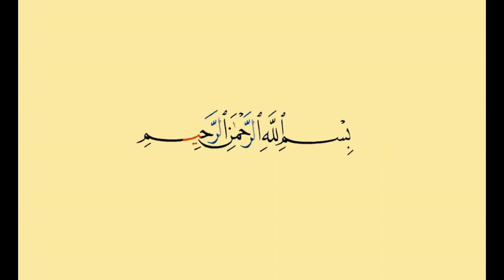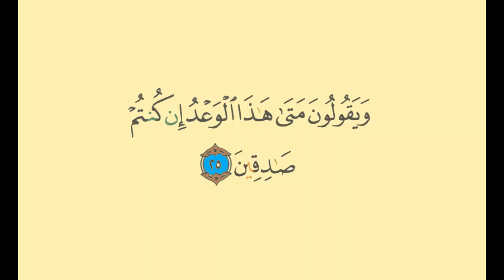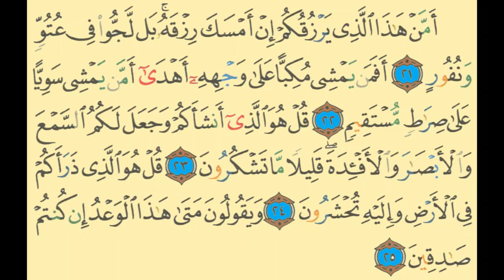Surah Al-Mulk Memorization (part 5) verses 21-25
Surah Al-Mulk verse by verse memorization with Tajweed.
Reciter: Sheikh Mishary Rashid Alafasy.